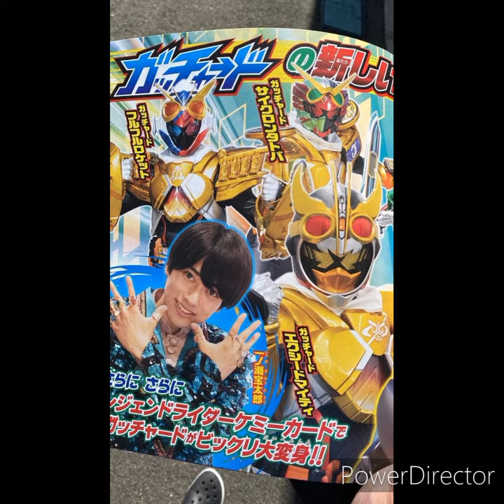Kamen Rider Gotchard November scans (11-2-23)